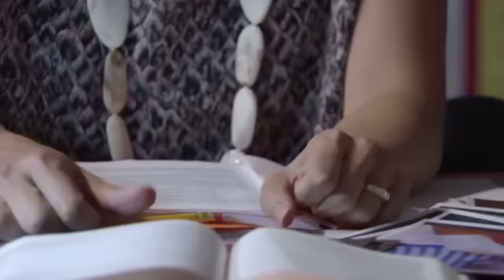Janet and Erin - the beginning (part 1)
Crownies - australian legal drama series
Ella Scott Lynch as Erin and Marta Dusseldorp as Janet King
follow their story from the start.

I'll be posting new stories there as well for you to enjoy.